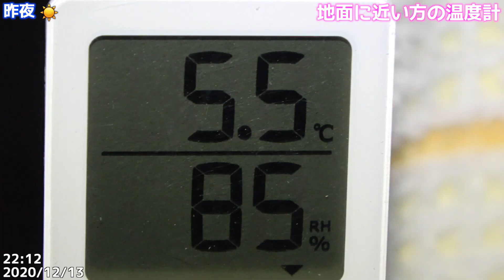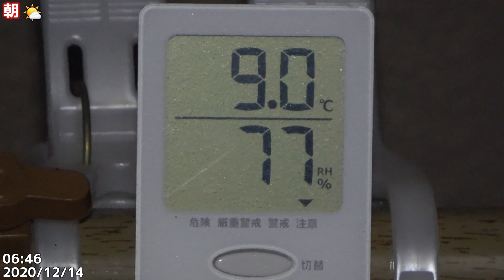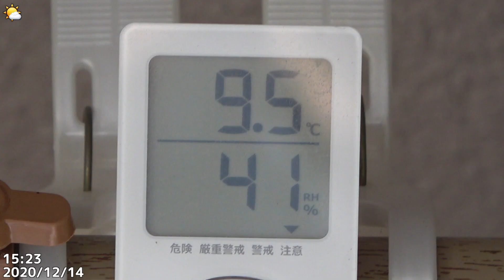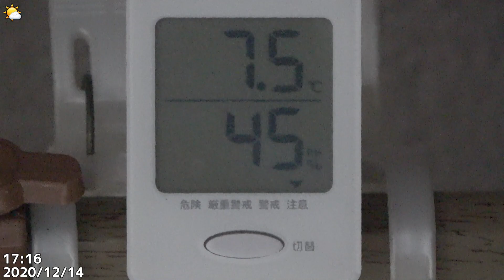昼間も気温が上がらず、早めの帰宅。2020/12/14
📝メモ
天気は☁→⛅
今朝は9度と意外に気温が高かった。
しかし、気温がなかなか上がらずについにパパママが15時台で帰宅。
イザコザが有りましたが最終的には巣の中で一緒に就寝。
さすがのママも寒くて巣の縁から中へ行きました。
今晩からかなり冷え込むので出発が遅く、帰宅が早まる可能性が大となります。おそらくこの1週間の寒さを乗り切ったら大丈夫な気がします。

​22：09：25 ドアップサービスタイム💕
22：20　7.8度
22：15：17 パパママ急にに右を向いて何かを気にする。ママ２，３歩移動してパパから離れる。（撮影している奴に気が付いたもよう）
​22：16：32 パパ💩。もしかしてさっきママが離れたのは前兆のオ〇ラ？(笑)
12/14(月)
00：23　6.5度、☀、流星も見える
​05：46：48２羽仲良くストレッチ
06：48　☁9.0度
​07：05：21 ババさん巣から突っ張り棒へ
07：06：10 パパさんカニ歩きからの巣へ
​07：12：01 パパさん再び巣から突っ張り棒へ
07：13：37～ パパさん激しい毛繕い開始
07：15：42 パパさん突っ張り棒からコードへ
07：17：49 パパさんムクムクでどアップ！
07：19：03 パパさんコードから突っ張り棒へ
07：22：00 パパさん出発！
07：25　8.8度、風少し強い
​07：52：38 ママさんどアップ♡
08：16：12 ママさん超どアップ😆
08：22：01 パパさん出発から一時間後、ママさん出発！
08：30頃、一旦配信を終了。
15：05頃、ママ帰宅
15：30：46　パパ帰宅
15：31：40　ママがパパに乗っかり一緒に落ちる
15：34：05　ママ戻る
15：34：42　ママ出る
15：35：33　ママ戻る
15：36：00頃、パパコードに。
15：39：22　パパ、コードから巣へ
​15：42：34～蹴り？＆踏んづけ往復移動
16：35　8.5度
17：26　7.3度
18：32　6.3度
続きはライブ配信にて。
📌SNSリンク
🎧使用楽曲
フリーBGM DOVA-SYNDROME